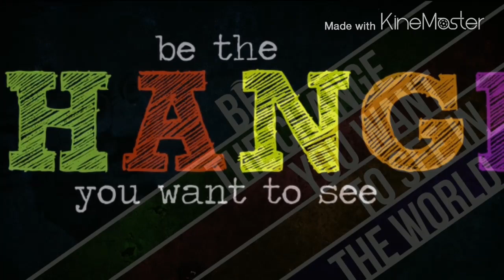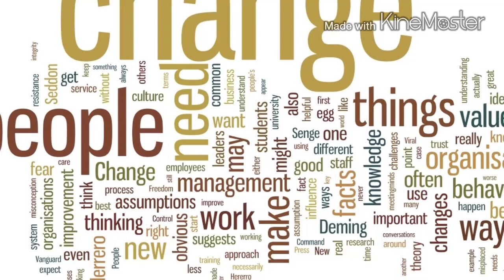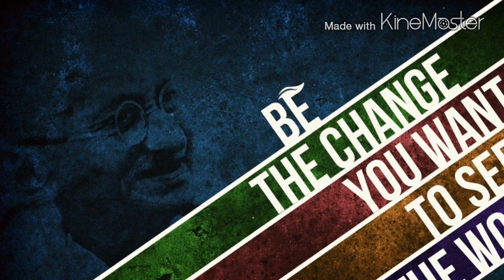"Barbados Calypso Music" WATER STREET BOYZ Miguel - Change (Crop Over 2015)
SONG: CHANGE
PERFORMED BY: MIGUEL
WRITTEN BY: CHEYNE JONES & IAN WEBSTER
PRODUCED BY: ANDRE FORDE
BACKING VOX: RHEA LAYNE & KHIOMAL NURSE
BASS GUITAR: DAMIEN NEBLETT
KEYS: DAVID GRAHAM & ANDRE FORDE
ENGINEERS: FABIAN "MINIM" WORRELL & DAMIEN REVIERA
RECORDED @ HIT ISLAND STUDIOS
MIXED & MASTERED BY: FABIAN "MINIM" WORRELL